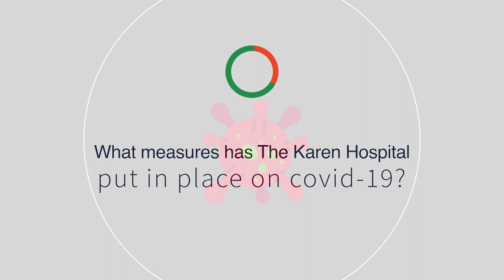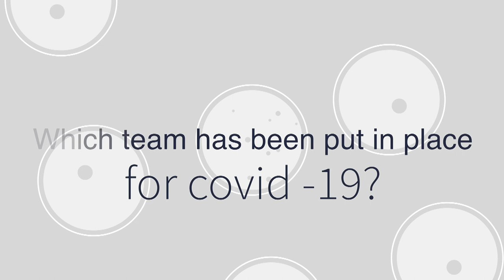The Karen Hospital COVID-19 Response Team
The Karen Hospital remains fully committed to ensuring the safety of its patients, visitors, employees and fellow countrymen. The Karen Hospital has a fully prepared Infection Prevention and Control Team (IPC) and a comprehensive emergency response team, which is managing the Hospital’s COVID-19 response and preparedness.